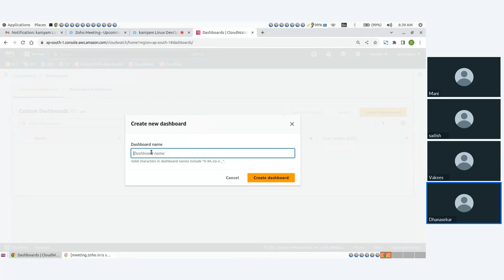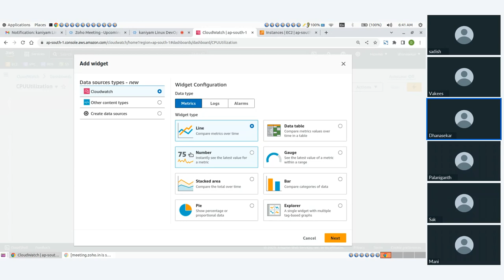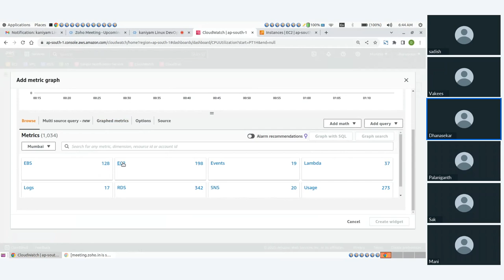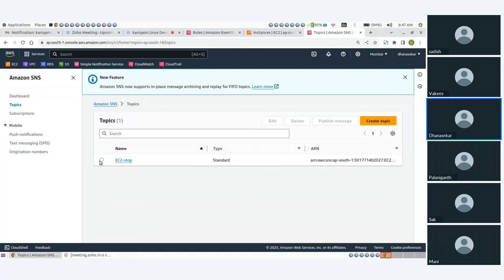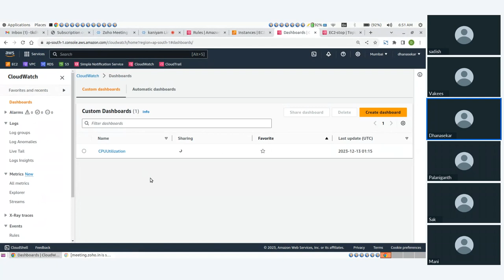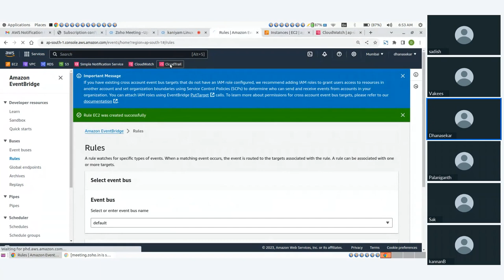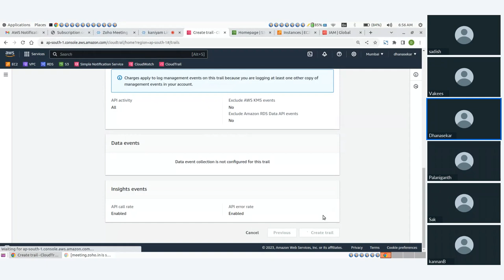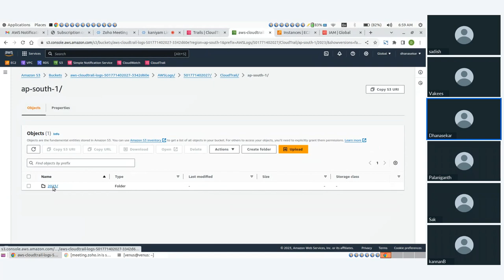AWS CloudWatch Custom Dashboard , Event rules and Alerts and CloudTrail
- CloudWatch Custom Dashboard , Event rules and Alerts
- CloudTrail